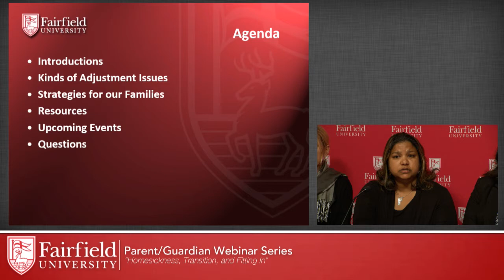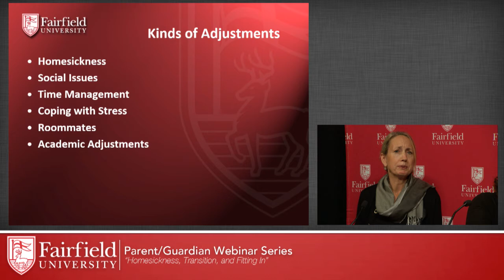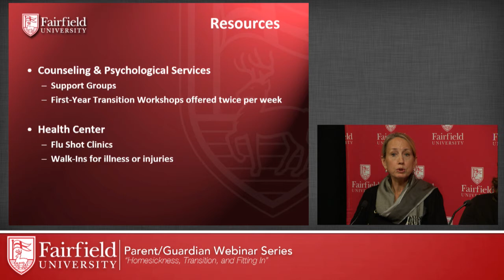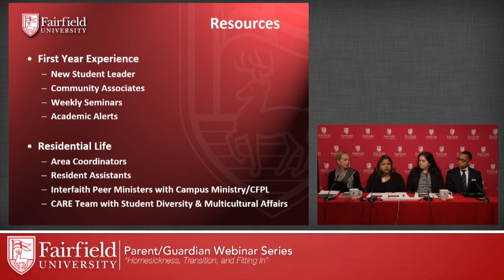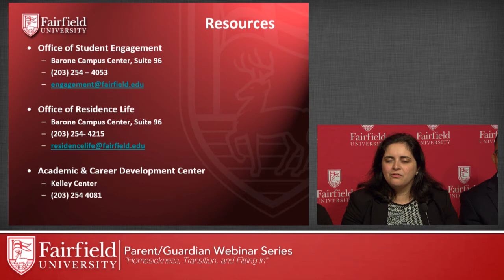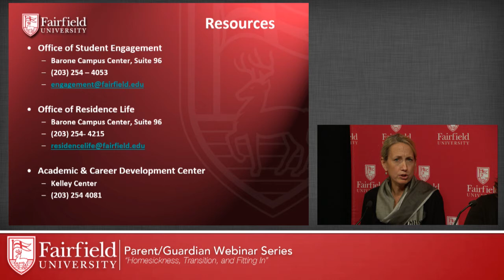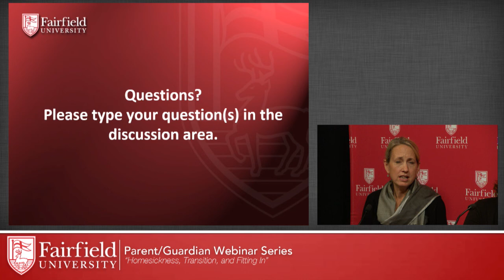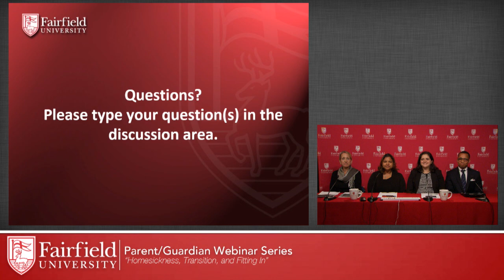Homesickness, Transition, and Fitting In - Parent/Guardian Webinar Series 2017-18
Hosted by Kamala Kiem, associate dean of students, director of Student Engagement Ophelie Rowe Allen, associate dean of students, director of Residence Life, and director of Student Diversity and Multicultural Affairs The transition to college if often a normal and significant one, but at Fairfield University, our students have a great support network to rely on. In this webinar, you’ll learn more about how to handle homesickness, and strategies for success so that students may grow and thrive.